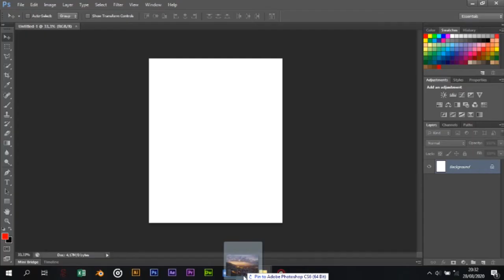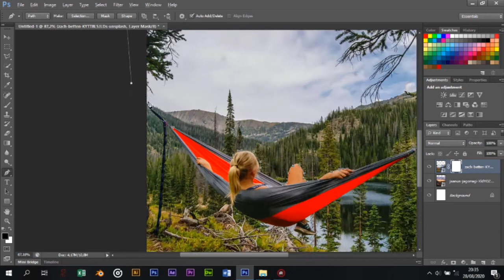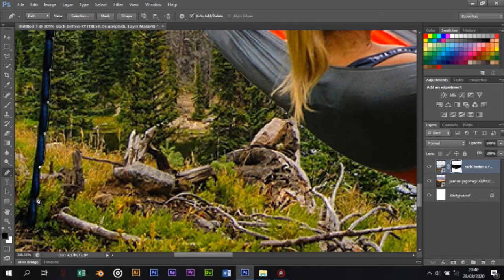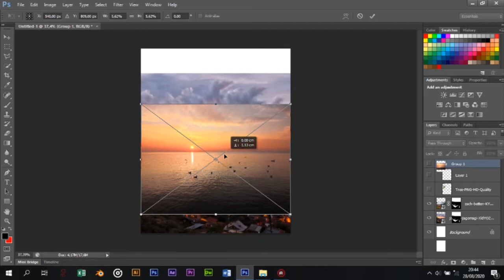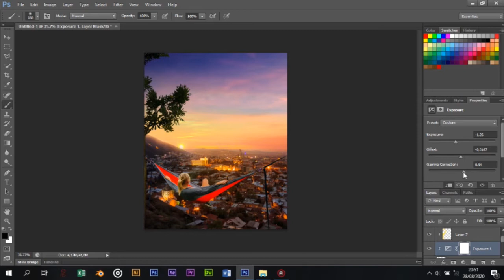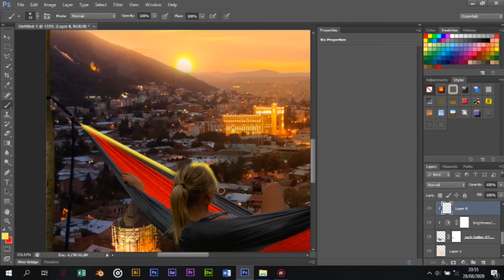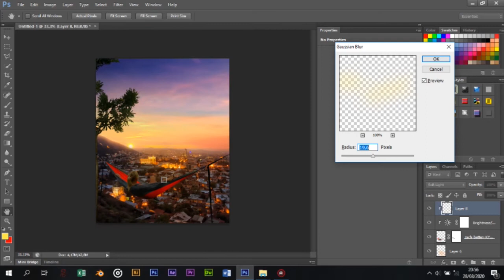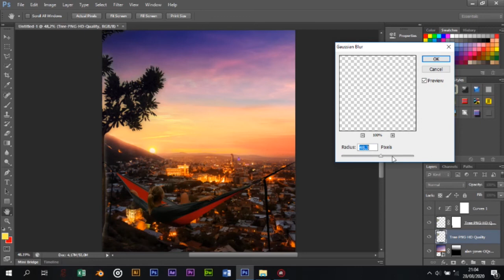Photoshop Manipulation - sunset city | speed art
Everything i use :
Lenovo Ideapad 130-14AST AMD A4
Action! Screen Recorder